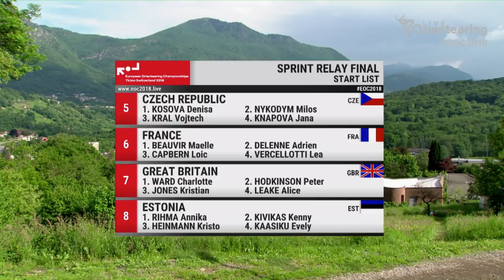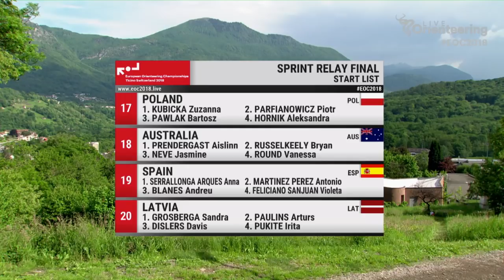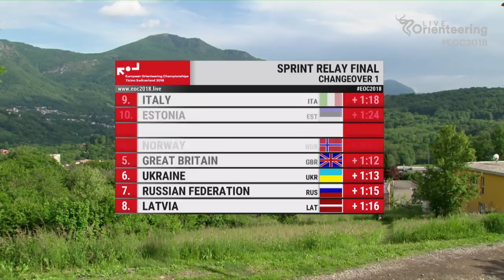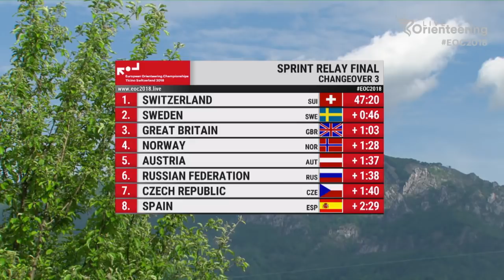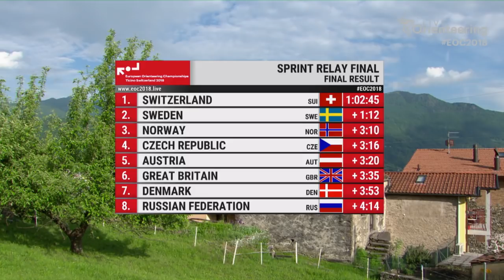EOC 2018 - Sprint relay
European Orienteering Championships 2018 - Sprint relay
Tessereta, Switzerland